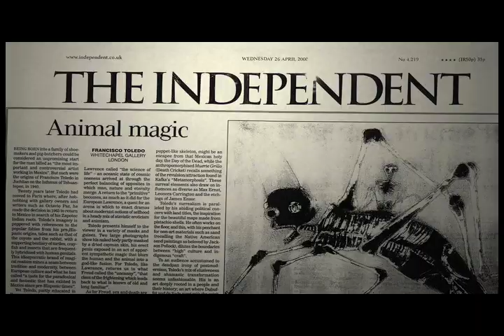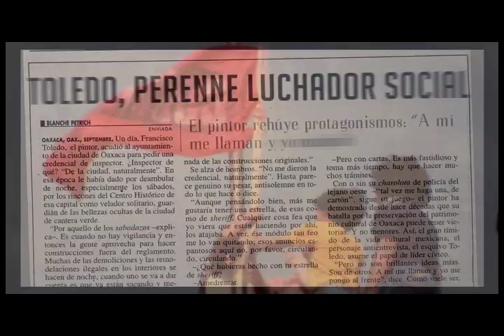Trailer "EL INFORME TOLEDO"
Disponible ya en DVD. El gran artista plástico juchiteco Francisco Toledo es el protagonista de esta película, que nos muestra un fascinante retrato del pintor, grabador, artesano y escultor, que además juega un papel de vital importancia como figura pública, en el contexto político y social de nuestro país. Poco a poco, conoceremos -de boca del mismo artista- reflexiones y confesiones sobre sí mismo, su obra, su posición política y su papel en diversos sucesos nacionales. Una obra sin precedentes, sobre un hombre genial, único y controversial. Una película de Albino Álvarez, adaptada del relato "Un Informe para una academia" de Franz Kafka.